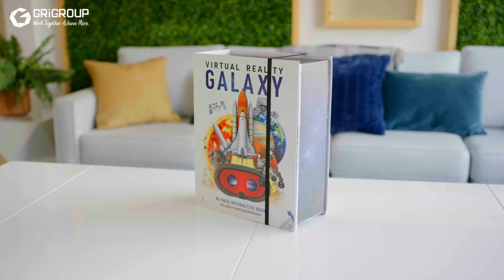Premium Gift Box - Galaxy_GricGroup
Discover the universe like never before!